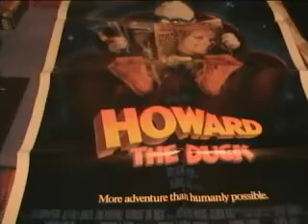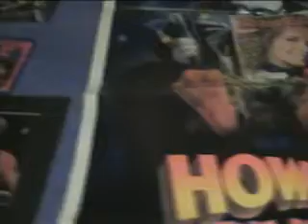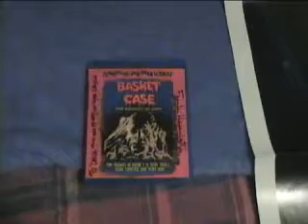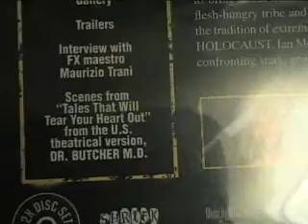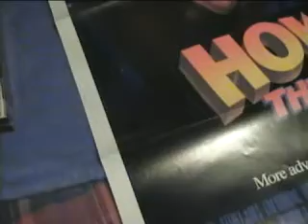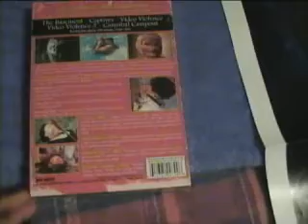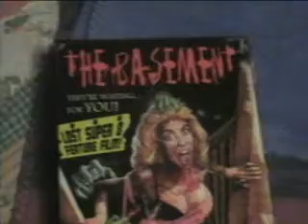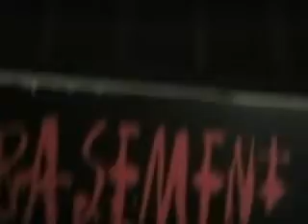Evil Dead Chick's October 2011 Update & Slideshow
This time I share  a slideshow highlighting mine and Steve's vacation to Texas plus our trips to Scarefest and Cinema Wasteland 2011. Also I provide an update on the things I have picked up in the last month as well as a special gift from Steve. Enjoy!